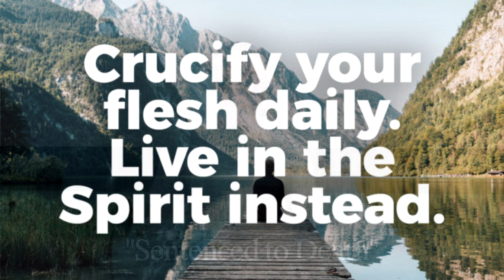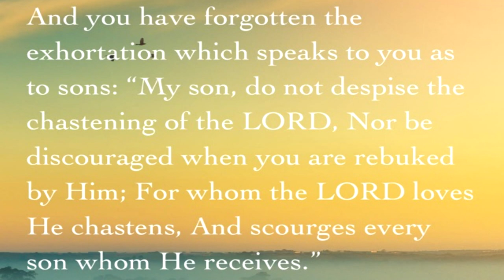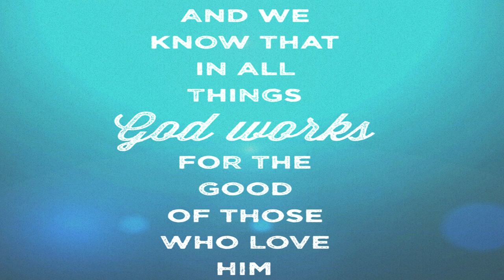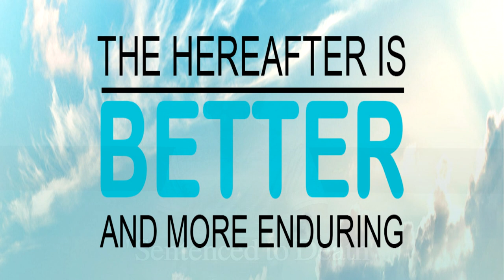Sentenced to Death